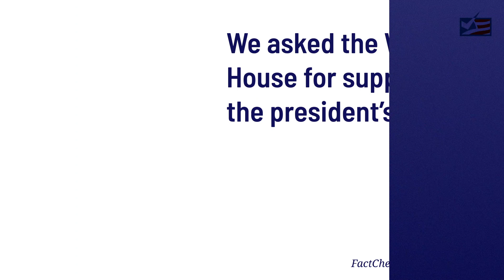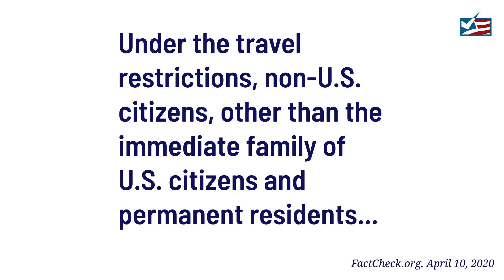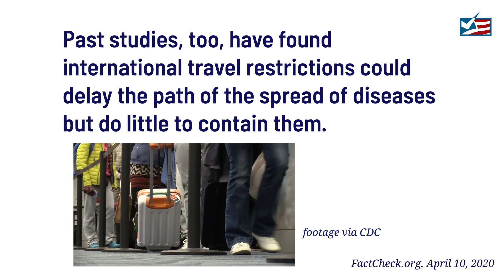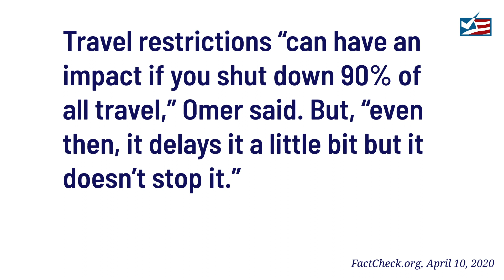Trump’s Snowballing China Travel Claim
In early March, President Donald Trump said that restrictions he placed on travel to and from China “saved a lot of lives,” a claim that grew to “probably tens of thousands” and “hundreds of thousands” by early April. But we found no support for such figures.